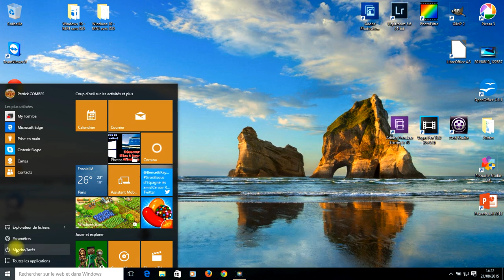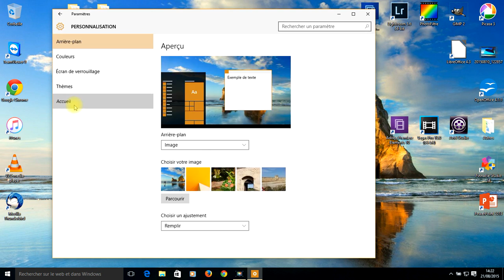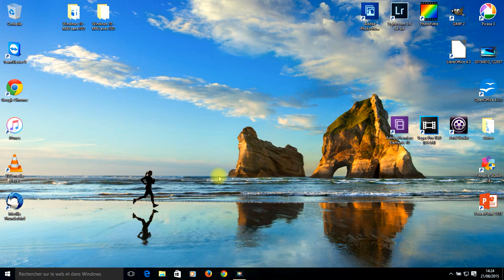Tuto Windows 10 - Mettre le menu démarrer en plein écran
Dans ce cours, vous allez apprendre à mettre le menu démarrer en plein écran, sous Windows 10.